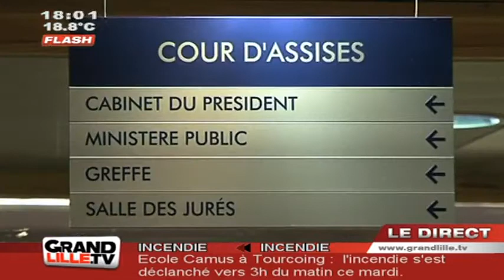Mort de Younes : Le père devant les assises (Belgique)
Mohamed Jratlou, accusé du meurtre de son fils Younes, se défend actuellement devant les assises de Mons. Retour sur le procès

Sites webs/blogs, copiez cette vidéo avec le bouton "Intégrer" !